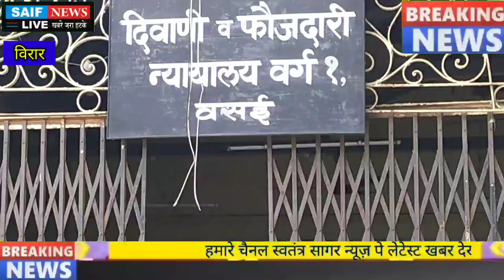Virar Dance Bar Raid विरार रिसॉर्ट में चल रहे डांस बार पे बड़ी कार्यवाही 31 गिरफ्तार 15 बारगर्ल शामिल